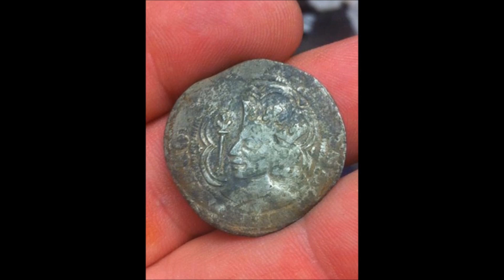Beach Detecting uk 2018 Gold TREASURE FOUND For The Greenock Detector With The garret 400i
Beach Metal uk Detecting the ukGold For The Greenock Detector Well Done M8 on your first gold with the garret 400i 2018.